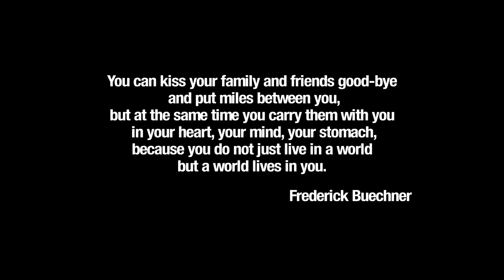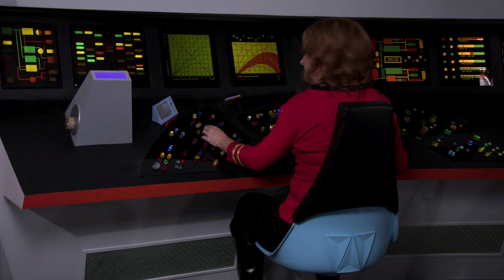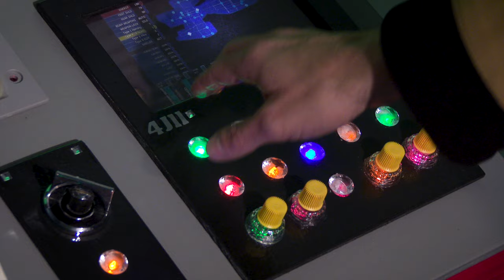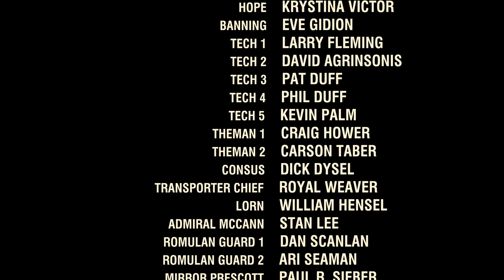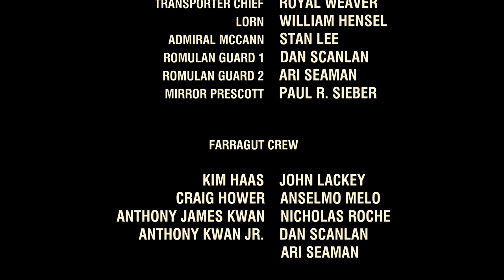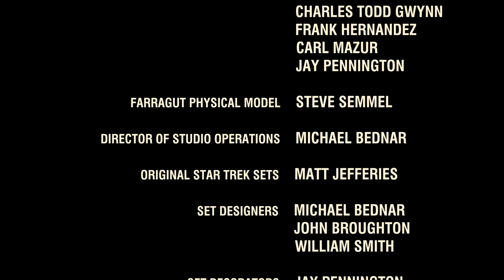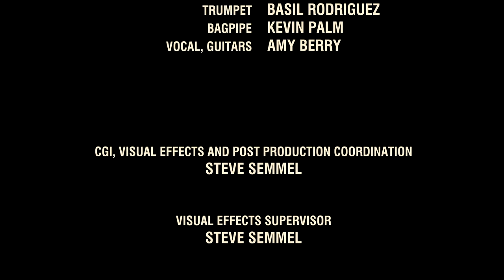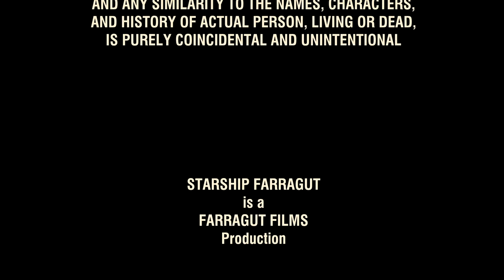Starship Farragut: Homecoming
USS Farragut returns home.

Webseries finale for STARSHIP FARRAGUT.  The final “Classic Trek” adventure of the crew of the U.S.S. Farragut which features special guest stars MARVEL miracle-worker Stan Lee and Dick Dyszel (aka Count Gore del Vol and Captain 20).  Exterior location shoot entailed the Frank Lloyd Wright’s  Pope-Leighey House.  Special musical score written exclusively for the film by Amy Berry.
Does the Farragut return home?  What lies next for the ship's crew?

It's just about time
Hey folks .. Hetoreyn here .. I posted the music for the ending and ‘unused end credits music’

Thanks Heto